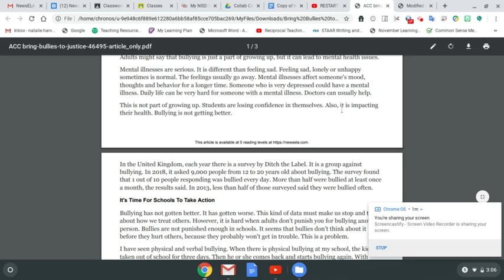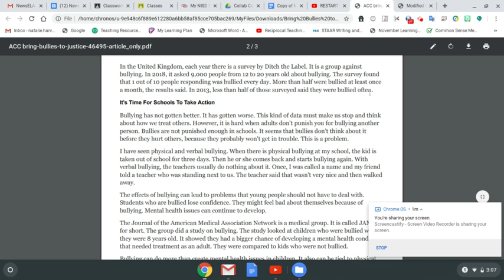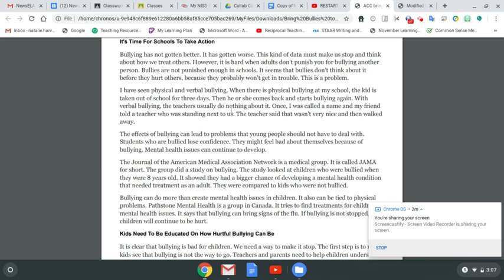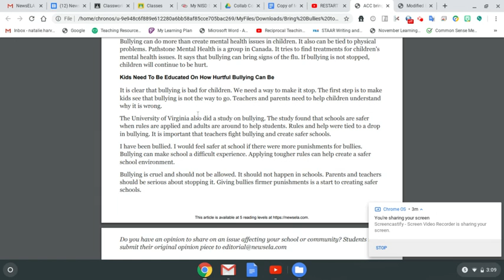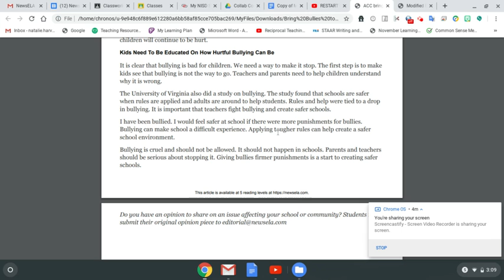ACC Bullies to Justice Newsela Article